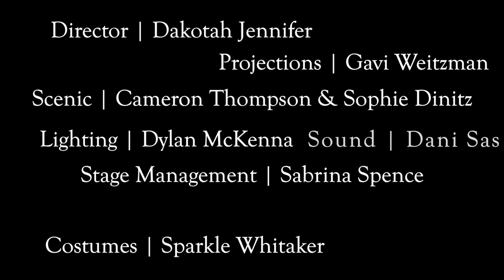"Focus"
A remarkable mix of radio play and performance art, Focus is about sound and silence, stillness and movement. A student struggles to follow a lecture, contending with distractions, thoughts, emotions, and the overstimulation that comes with trying to drown out the rest of the world. There's a kind of mystery about the light, sound, repetition, and geography of Focus, that leaves us wondering can there ever be, just a moment of silence? Will things ever come into focus?

Written by Shaelee Comettant
Directed by Dakotah Jennifer
Performed by Alexander Hewlett
Cover Art by Gavi Weitzman
Videography by Robert Babcock
Costume Design by Sparkle Whitaker
Set Design by Sophie Dinitz and Cameron Thompson
Sound Design by Dani Sas
Projection Design by Gavi Weitzman
Stage Managed by Sabrina Spence
Production Managed by Thomas Westbrook
Lighting Design by Dylan McKenna
Teachers Voice:  Thomas Westbrook

Acknowledgements: Special thanks to Robert Babcock, Kyle Himsworth, Ben Lewis, Paige McGinley, Sean Savoie, Emily Frei, and Amy Stoll